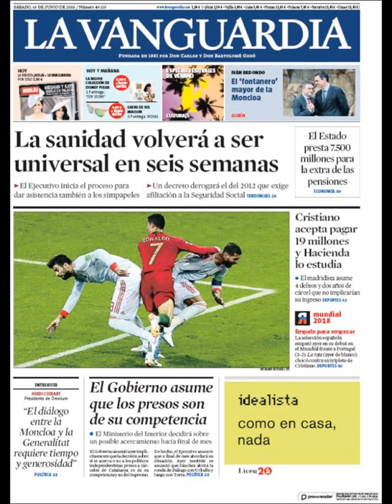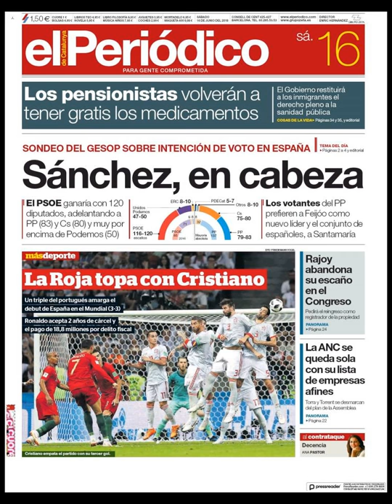Noticias Sábado 16 Junio 2018 Principales Portadas Titulares Diarios Periódicos España Spain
Principales Titulares de Noticias en Portadas Diarios Periódicos Españoles del Sábado 16 de Junio de 2018 ¿Que le Parecio este día?